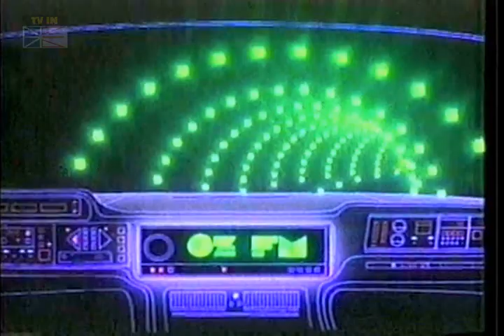OZ FM Commercial - Evolution (2010)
Via NTV (CJON-TV).

Of course I like this one. Archival footage=win.